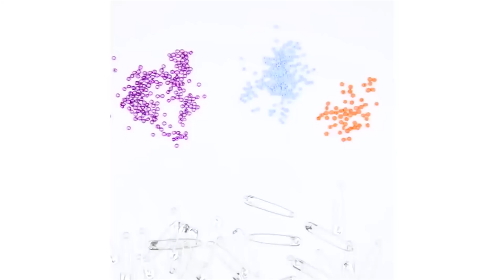20 ARTESANATOS DIY FÁCIES PARA GAROTAS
Confira essas idéias de joias incrivelmente fofas e bonitas! Presenteie-se com novo par de brincos, algumas pulseiras, jóias de pés ou anéis! :)

Você pode usar contas simples, grampos, alfinetes de segurança, canudinhos, esmaltes, correntes e até brinquedos antigos! Apenas o céu é o limite para a sua imaginação! :)

TIMESTAMPS:
10:18 Jóias para os pés
12:38 Pulseira de palito de picolé